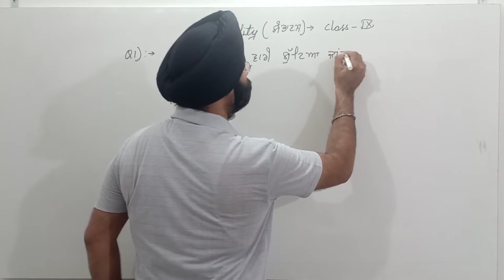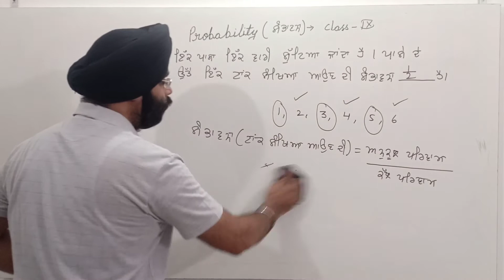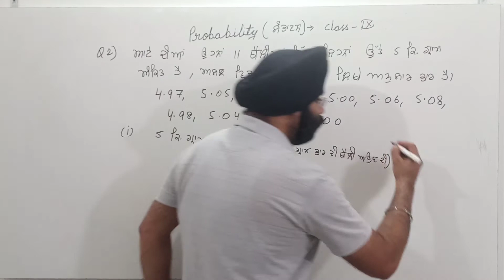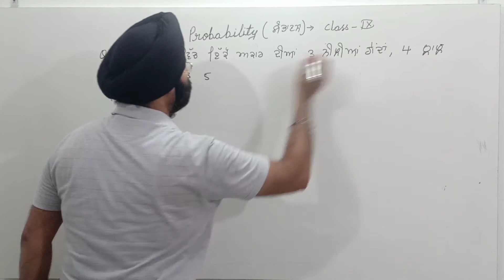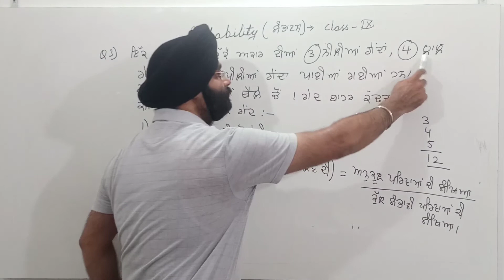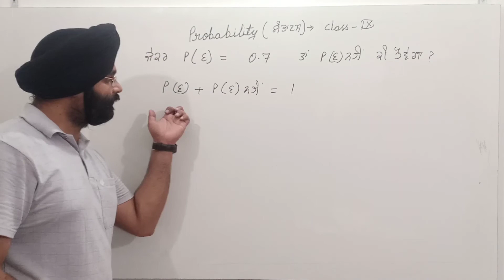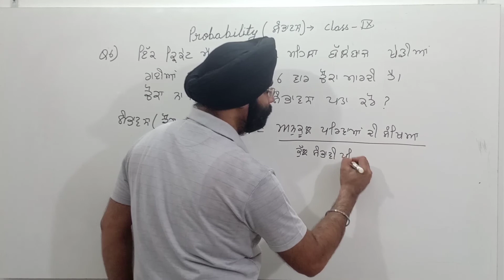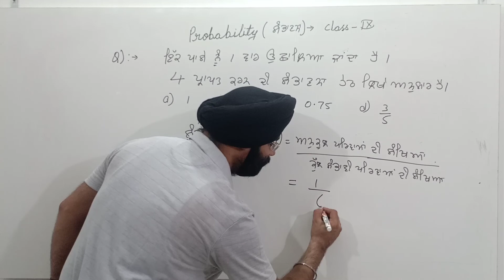probability worksheet- 2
Copy of D0821 L01 Math C09 Ch15 probability worksheet- 2 29-30